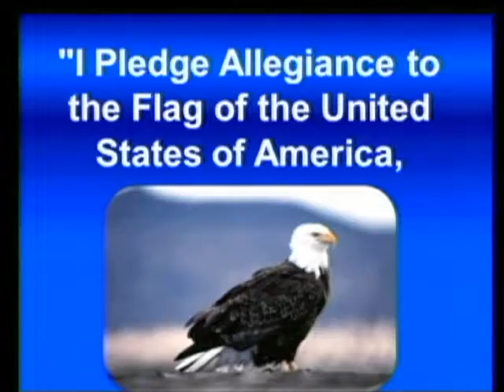2-10-16 David & Andrey (Cullinane/Chianese Class)